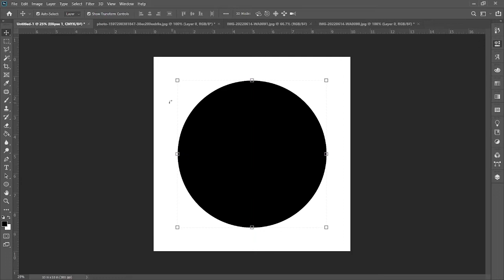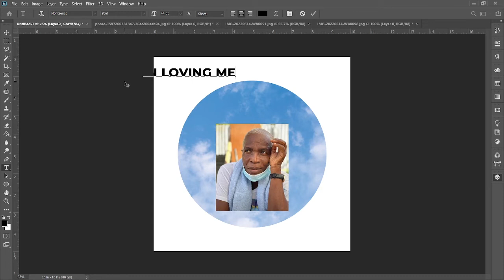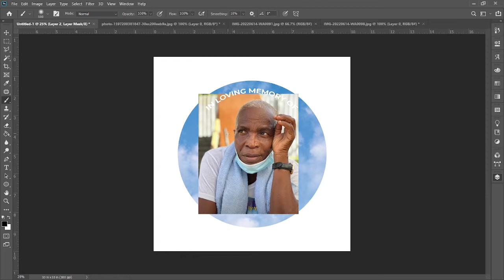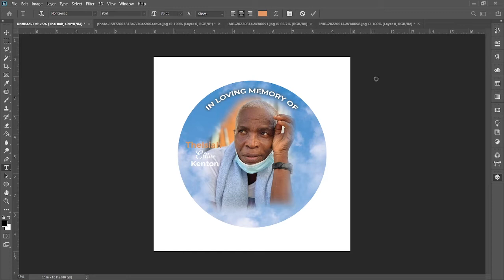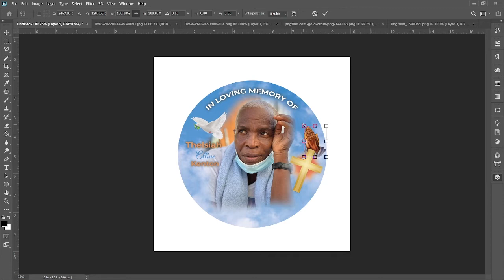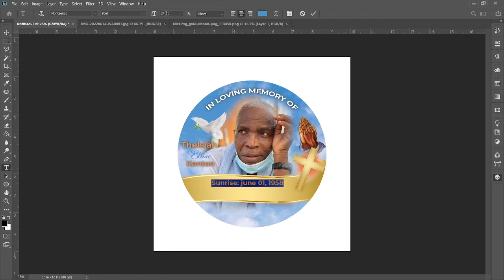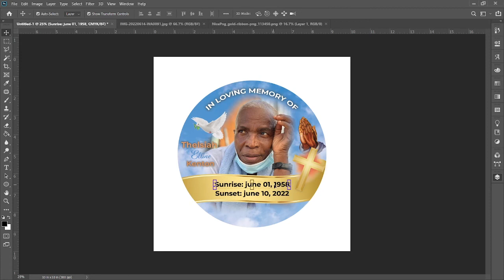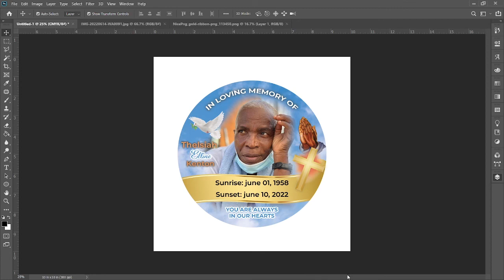Funeral Button Design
We are an online-based company that specializes in personalization, videography, video editing, live streaming, graphics designing, Computer Repairs, Web development, and many more.